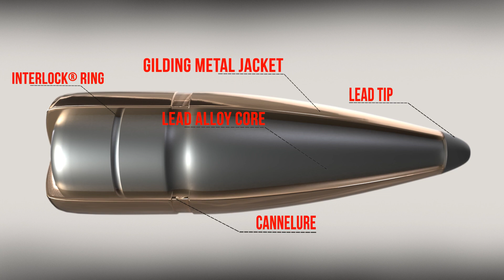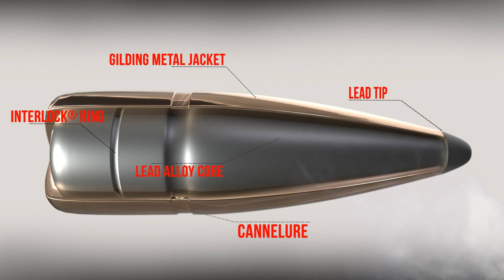Hornady® InterLock® Bullet Overview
Our traditional line of bullets feature exposed lead tips for controlled expansion and hard-hitting terminal performance. Most have our pioneering secant ogive design — one of the most ballistically efficient profiles ever developed.